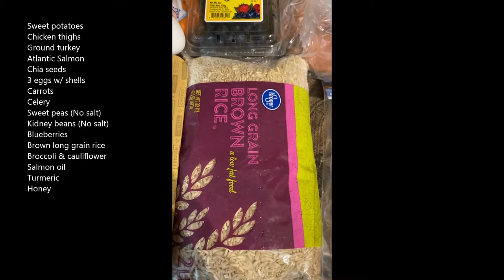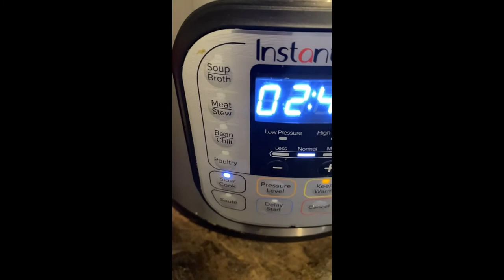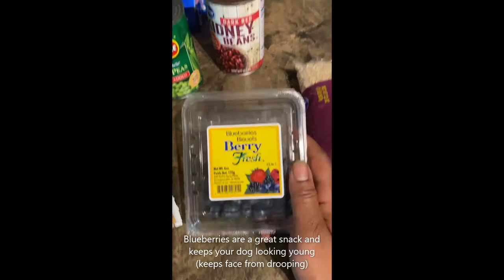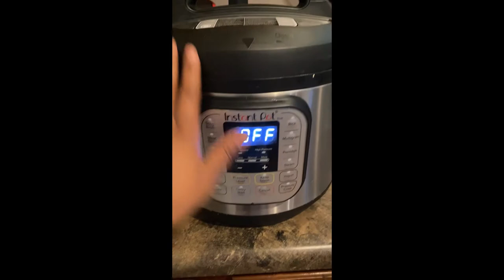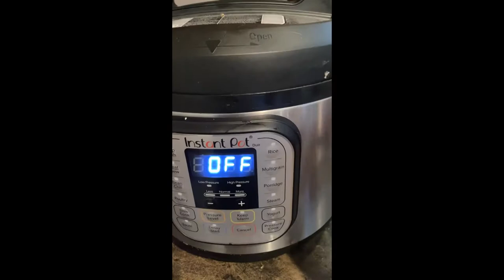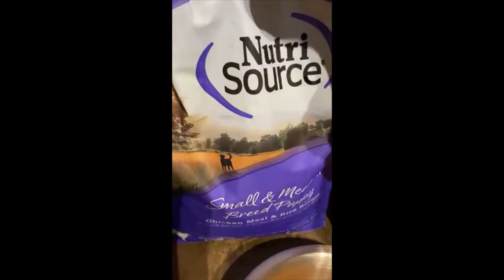Homemade Dog Food for French Bulldogs (Vet Approved)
Hey y'all! I decided to share one of my homemade dogfood recipes with you guys. Here is a simple salmon, and budget friendly homemade food I feed my Frenchie Bentley. We are currently weaning him off the hard food onto our homemade recipes. I appreciate all the support. :)